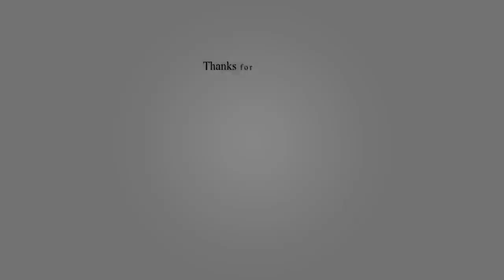**NEW** Top 10 Fastest Airplanes 2020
These are top 10 of the fastest Airplanes SO FAR in 2020!

(Creative Common use with the intent to inform and entertain)